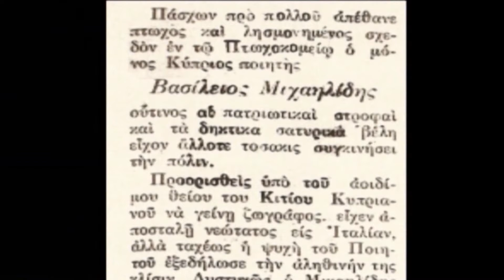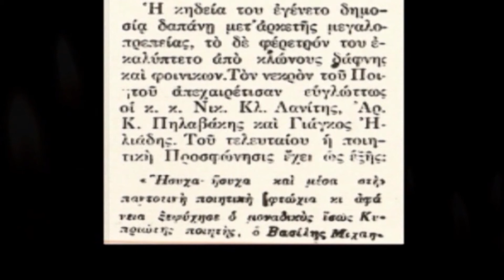Λάρκος Λάρκου ft. Κ. χαραλαμπίδης - Για την κηδεία του ποιητή (Βασίλη Μιχαηλίδη) | Official Video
[Για την κηδεία του ποιητή] Εφημερίδα "Αλήθεια", 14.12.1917
Αφήγηση: Κώστας Χαραλαμπίδης

CD- βιβλίο: Λάρκος Λάρκου- "Το πρώτο 'δώ βασίλειο είχαν θεοί το κτίσει"-
μελοποιημένη ποίηση του Βασίλη Μιχαηλίδη

Κείμενο εφημερίδας:
"Πάσχων προ πολλού απέθανε πτωχός και λησμονημένος σχεδόν εν τῳ Πτωχοκομείῳ ο μόνος Κύπριος ποιητής Βασίλειος Μιχαηλίδης, ούτινος αι πατριωτικαί στροφαί και τα δηκτικά σατυρικά βέλη είχον άλλοτε τοσάκις συγκινήσει την πόλιν.
Προορισθείς υπό του αοιδίμου θείου του Κιτίου Κυπριανού να γείνῃ ζωγράφος, είχεν αποσταλῄ νεώτατος εις Ιταλίαν, αλλά ταχέως η ψυχή του Ποιητού εξεδήλωσε την αληθινήν της κλίσιν. Δυστυχώς ο Μιχαηλίδης, ελλείψει πνευματικής μορφώσεως, δεν ηδυνήθη και ως ποιητής να εκδηλώσῃ όλην την δύναμιν της ποιητικής του εμπνεύσεως και έτσι αποτυχών ως ζωγράφος, και μη δυνάμενος να ζῃ ως ποιητής, κατήντησε να γείνῃ νοσοκόμος. Αλλά και ούτω, ο Μιχαηλίδης έμεινε πάντοτε ποιητής και η γνησία κυπριακή του Μούσα έφθασε πολλάκις και μέχρι των συνόρων της αληθινής τέχνης.
Τα ποιήματά του εξεδόθησαν εις δύο τομίδια, αλλά πολλά, τα περισσότερα ίσως, μένουσιν ακόμη ανέκδοτα. Επί τινά δε χρόνον εξέδιδε και σατυρικήν ευφυεστάτην εφημερίδα, τον Διάβολον.
Η κηδεία του εγένετο δημοσίᾳ δαπάνῃ μετ᾽ αρκετής μεγαλοπρεπείας, το δε φέρετρόν του εκαλύπτετο από κλώνους δάφνης και φοινίκων. Τον νεκρόν του Ποιητού απεχαιρέτισαν ευγλώττως οι κ.κ. Νικ. Κλ. Λανίτης, Αρ. Κ. Πηλαβάκης και Γιάγκος Ηλιάδης. Του τελευταίου η ποιητική προσφώνησις έχει ως εξής:
« Ήσυχα· ήσυχα και μέσα στην παντοτινή ποιητική φτώχια κι αφάνεια ξεψύχησε ο μοναδικός ίσως Κυπριώτης ποιητής, ο Βασίλης Μιχαηλίδης [...]».